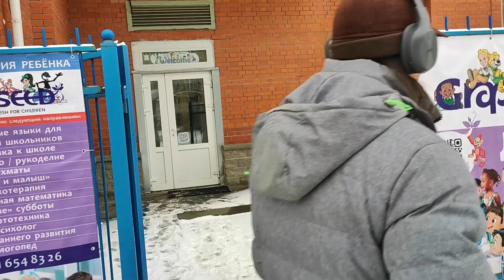НАШ НОВЫЙ ДОМ. 0+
Переехали в новый дом в Невском районе. Поживем здесь пока не получим наконец нашу квартиру в своем долгострое в Мурино. До работы отсюда добираться нам не очень удобно, чаще приходится ездить на машине. Радуют только новые дома.